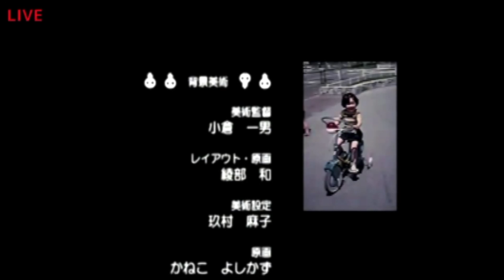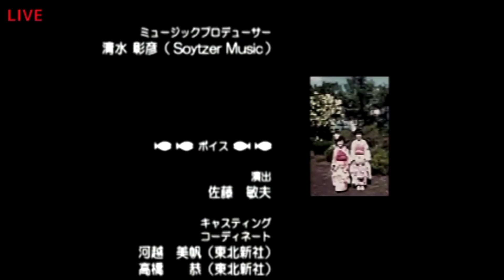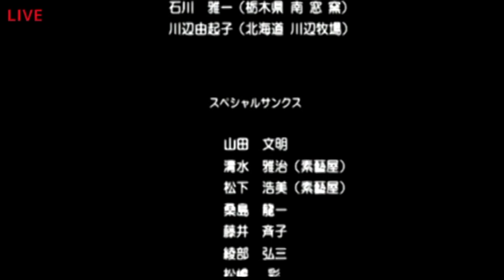【PS版】ぼくのなつやすみ実況 31日目【エンディング】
ぼくなつ ぎわちん ゲーム実況 実況プレイ ps版 PlayStation 懐かし プレステ ぼくのなつやすみ